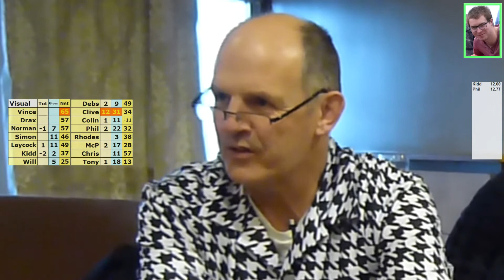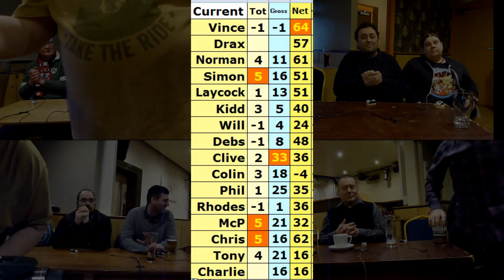LSQ 2017 01 03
LightSpeed Quiz 2017 Tournament 1, tilts 5 &6 from Rochdale

40 questions on History and Visual Arts, set and read by Mike Lees. Sorry his camera was not on

The first LightSpeed Quiz of the new season.